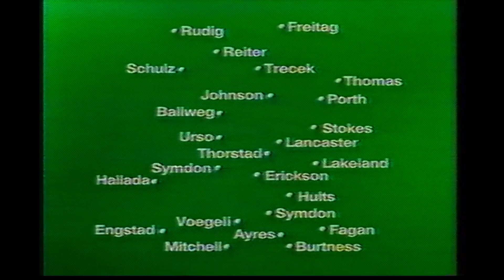Chevrolet S10 From Wisconsin's Best Chevy Dealers Commercial (1997)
Commercial for the Chevy S10 recorded in 1997 on Fox 47 WMSN.